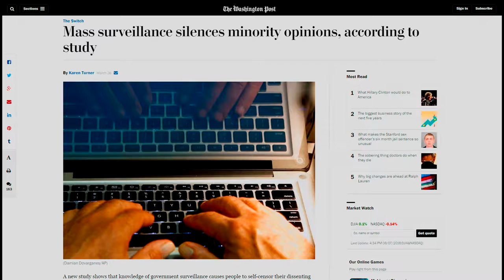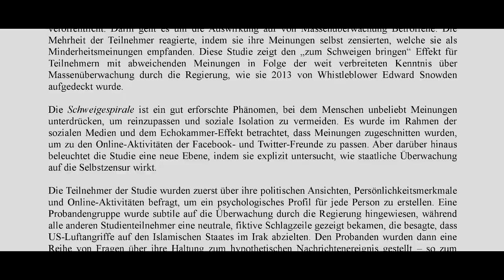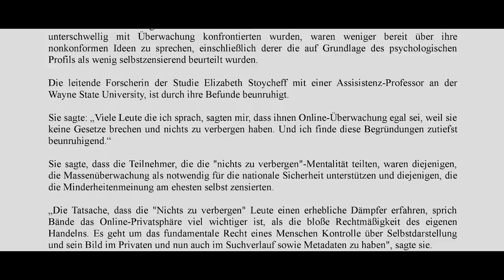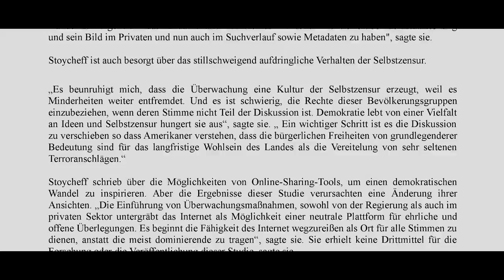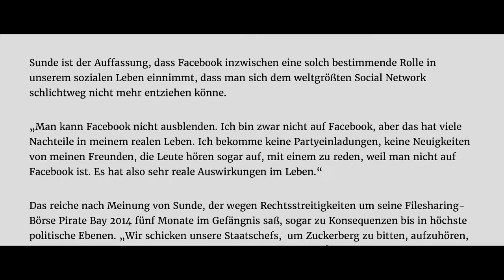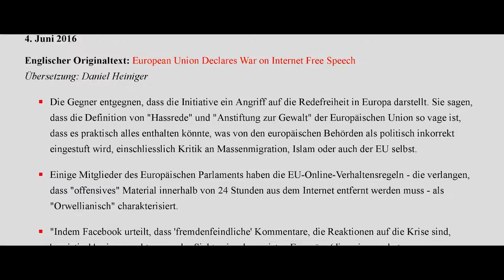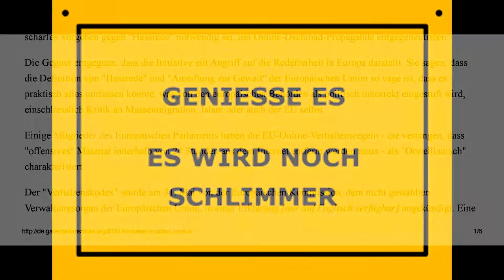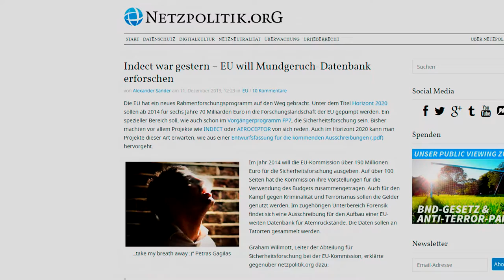Europa Quo Vadis - Zentralismus, Zensur, Zusammenbruch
Artikel von The Washington Post - Mass surveillance silences minority opinions, according to study

Artikel von meedia - The Pirate Bay-Gründer: „Facebook-Chef Mark Zuckerberg ist Diktator der größten Nation der Welt“

Artikel von dailymail.co.uk - Angela Merkel overheard confronting Mark Zuckerberg over the need to 'do some work' about racist posts on Facebook

Artikel auf eigentümlich frei - Der Spitzelstaat übt schon wieder

Artikel: Gatestone - Europäische Union erklärt der freien Rede im Internet den Krieg

Artikel: Gizmodo Former Facebook Workers: We Routinely Suppressed Conservative News

Artikel: freemovement - Brexit and Borders: Schengen, Frontex and the UK

Artikel: Netzpolitik.org - Indect war gestern – EU will Mundgeruch-Datenbank erforschen
Indect war gestern – EU will Mundgeruch-Datenbank erforschen

Artikel: Telepolis - Mehr Einbindung der Europäischen Gendarmerietruppe in EU-Sicherheitspolitik

Artikel: Epoch Times - Insider enthüllt: "Plan für EU-Armee sollte bis Tag nach Brexit geheim bleiben“

COMPACT-Spezial Nr. 9: „Zensur in der BRD“